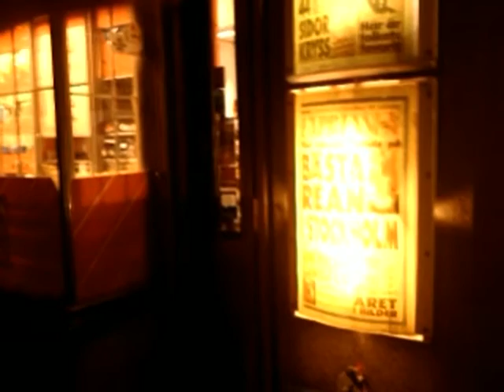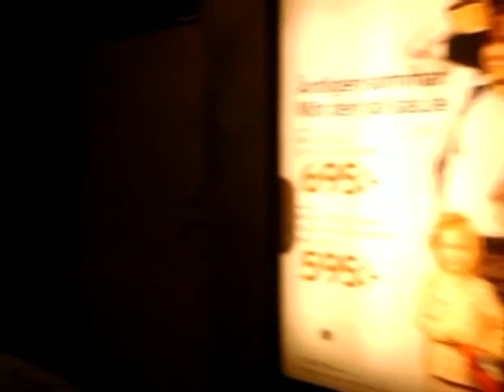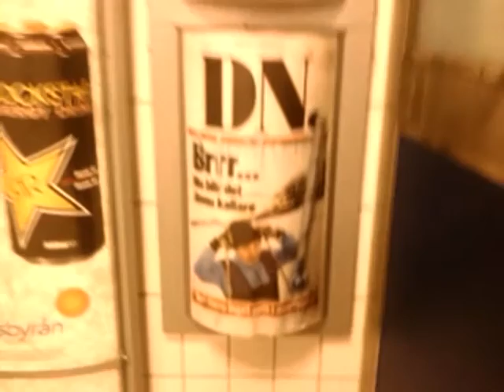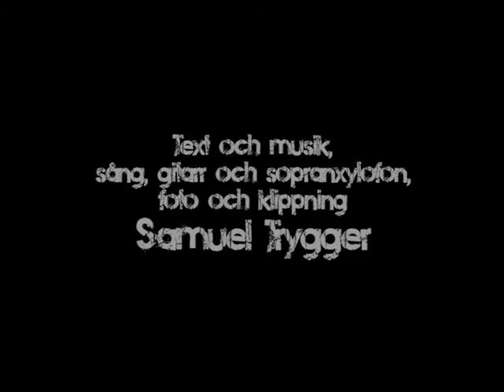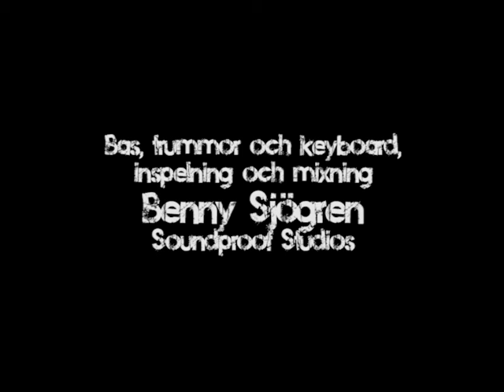Samuel Trygger: Köld 2015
Skriven av Samuel Trygger. Inspelad av Samuel Trygger och Benny Sjögren i Soundproof Studios. Denna inspelning går att finna på skivan "Merri Krissmass Asshole", utgiven på Maräng Records till julen 2015.

Videon är skapad av Samuel Trygger. Alla filmsekvenser är inspelade med en HTC Hero och sedan klippta i Final Cut Pro och Adobe Premiere Pro CC 2015.

När kvicksilvret krälar sig ner under noll
och mörkret slår klorna i själen
och kölden tycks sprida sig utom kontroll
och män'skorna präglas av tjälen,
så ska man se över de bolån man har
och skeenden på världens börser,
men den som på kvällen mot härbärget drar
lär strunta i aktiekurser.

Den som inför natten kan välja på port
och soprum ger nog blanka fanken
i tillväxt, och bostadsrättsklipp som nå'n gjort
och sparkontoräntan på banken,
och aktiemajoriteters beslut
är nog rätt långt ner på agendan
när målet för dagen främst är att stå ut
och helst inte frysa om ändan.

Pensionssparande har nog nå'n slags poäng
ifall värdigt avslut känns givet,
men den som mest hoppas på mat och en säng
har nog andra drömmar i livet;
en dröm om att se sina ungar igen,
en dröm om att en dag ha tänder
en dröm om att slippa att jämt vara den
som sitter med utsträckta händer.

Och löpsedlarna basunerar att nu
ska man boka utlandssemester
för väntar man länge till kommer man ju
att tvingas att välja bland rester
och nog har man gjort sig förtjänt av nå't mer
och fast inte börsen har vänt än
så nog kan man rymma från kölden dit ner
till värmen ifrån kontinenten.

Ja, nog kan man smita en stund ifrån allt
och strunta i kölden i Norden.
Och så kan de andra få va' livets salt,
en krydda vid medelklassborden.
Och kvicksilvret sjunker långt ner under noll
och män'skorna uppfylls av tjälen
och kölden får sprida sig utan kontroll